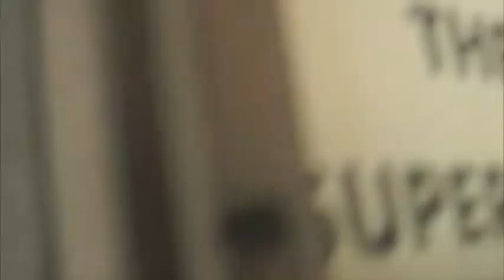Random Stuff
uh this is random stuff another creation due to bordom. The first three clips are at Disney land then it gets right to the good stuff,  the second to last scene is my heaven well when im there it is.